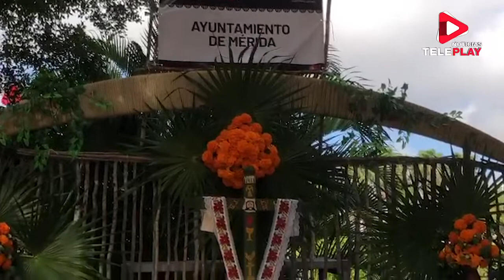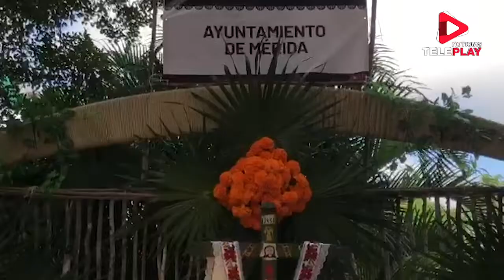ALTAR MONUMENTAL EN LA PLAZA GRANDE